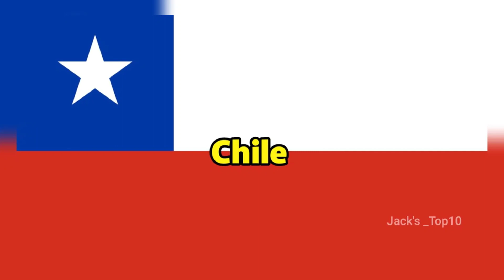AI GENERATED_ Countries Flag Names start with D&E by code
Thanks for you watch.

AI GENERATED Countries Queen AI GENERATED

AI generated Arts
AI COLLECTION
AI Countries